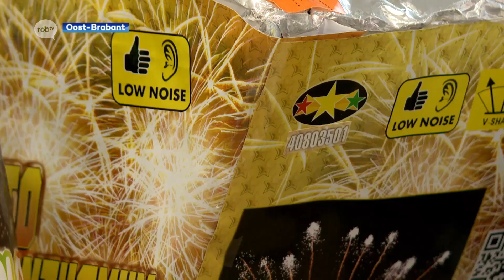Vuurwerk blijkt erg in trek, ondanks verbod in heel wat steden en gemeenten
Het is nog drie nachten slapen voor we ons opmaken voor oudejaarsavond en om de jaarwisseling te vieren halen toch nog heel wat mensen vuurwerk in huis. In Boutersem krijgt Bea Dekeyzer de laatste dagen mensen uit binnen- en buitenland over de vloer in haar vuurwerkwinkel. Vuurwerk verkopen is niet verboden, maar voor het afschieten van knallend vuurwerk krijg je nergens in onze regio zomaar toestemming. De politie zal dan ook extra controleren.